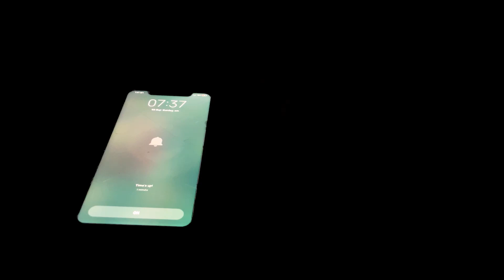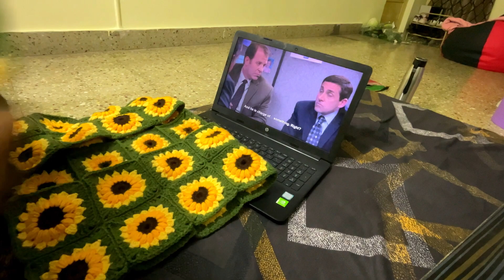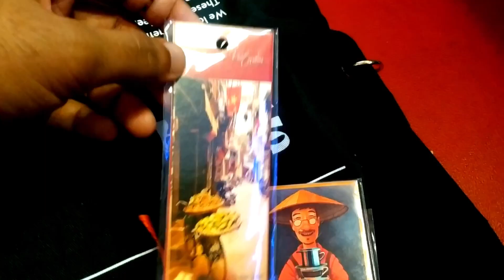Day in the life of an Indian Army🐣🍀| Layover by V | Living Alone Diaries | Weekend Edition 🍃🌻🚲🌈vlog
Day in my life in India 🐣🍀| Living Alone Diaries | Weekend Edition 🍃🌻🚲🌈
I’m back with another vlog of a sneak peek of this weekend and I hope you all like it!